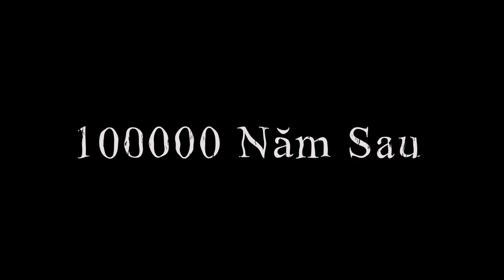HBT Bị Troll- Được Fan Đến Tận Nhà Nấu Ăn Đãi Mẹ Tính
HBT Về Quê Bị Troll- Được Fan Đến Tận Nhà Nấu Ăn Đãi Mẹ Tính